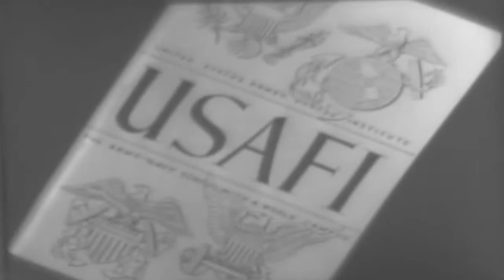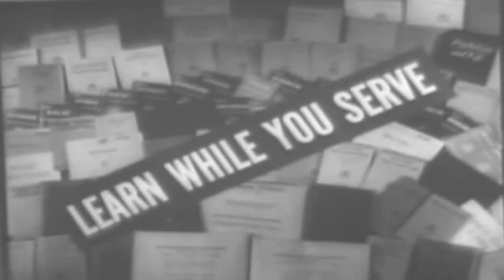WWII Newsreel: A Few Quick Facts - The Army-Navy Screen Magazine #1 Navy Edition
This is freely downloadable from the Internet Archive, where I first uploaded it. Segment from The Army-Navy Screen Magazine #1 Navy Edition 1945. Educational opportunites in the military and Jet-Assisted Take-Offs (JATO) from aircraft carriers. National Archives identifier 36164.